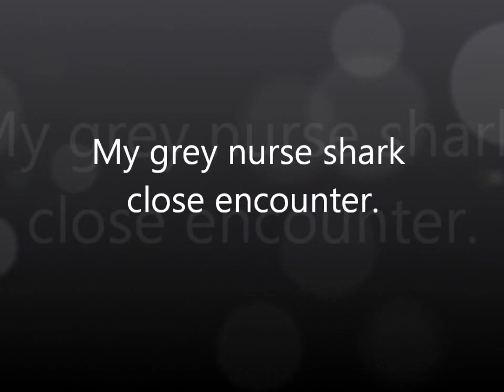My Grey nurse shark close encounter,HD